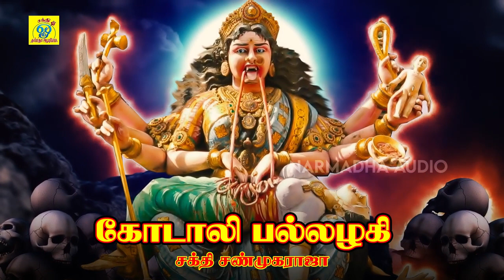கோடாலி பல்லழகி | Kodaali Pallazhagi | சக்தி சண்முகராஜா | Sakthi Shanmugaraja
பாடல்: கோடாலி பல்லழகி
பாடியவர்:சக்தி சண்முகராஜா
பாடலைஇயற்றியவர்:சக்தி சண்முகராஜா
இசை:சக்தி சண்முகராஜா

Category